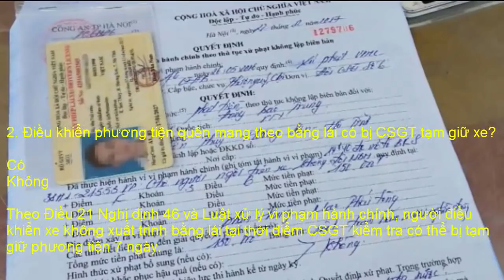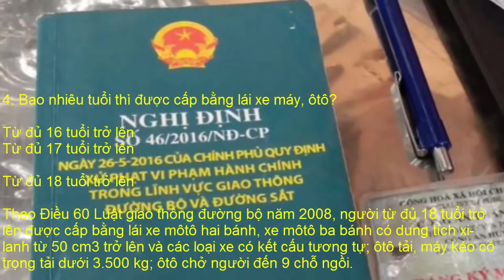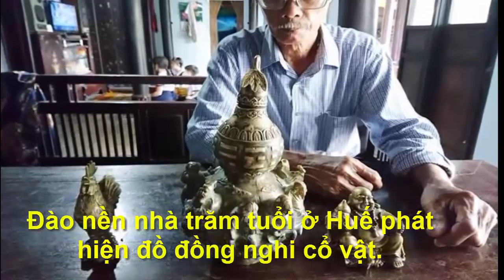Đi học về đi xe sai luật G.T điện thoại PH, ông bố ra giải quyết nhanh lẹ